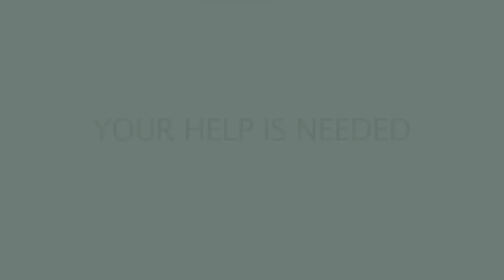HOPE(HD) - Nick Wood feat. Julian Lennon, Tetsuya Komuro, and BEYOND Tomorrow Students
HOPE by Nick Wood feat. Julian Lennon, Tetsuya Komuro, and BEYOND Tomorrow Students

Composed by Nick Wood
Performed by Nick Wood featuring Julian Lennon, Tetsuya Komuro and BEYOND Tomorrow students
Music production By Nick Wood and John Jones
Mixed by Takashi Akaku at Syn Studios Tokyo
Film production by Lance O'Connor, Brooke Dooley and Sara Eolin for Aero Film
Directed by Indrani for Aero Film
Edited by Tony Gentile
Post Supervision by Bree McCool
Additional footage by Heath Cozens, Ivan Kovac and Ben Josepher
Still photography by Yasushi Handa

Piano by Komuro Tetsuya
Guitar by Michael Thompson
Bass by John Jones
Drums by Randy Cooke
Orchestration by Todd Hayen
Conductor by Yuji Yoshino
Violin by Tomoko Shinohara, Maki Fukumoto, Erina Kato, Shizuka Inoue, Mutsumi Suzuki, Mari Asai, Sayuri Yano, Mizue Hidekawa, Ai Tashiro
Cello by Sanae Mima, Maiko Sato, Yoriko Miyake
Double Bass by Kazuhide Kotani
Flute by Hidehiko Watase
Oboe by Kayoko Watanabe
Clarinet by Wataru Okada
Horn by Mirai Keino, Yasushi Higa, Hiroaki Aoki
Harp by Tomoyuki Asakawa
Percussion by Ritsuko Okuma

Special thanks
David Cotterchio, Mark Streeter, BCCJ, Boston Boys and Girls Club, BEYOND Tomorrow and Hotel Boyo Kesennuma